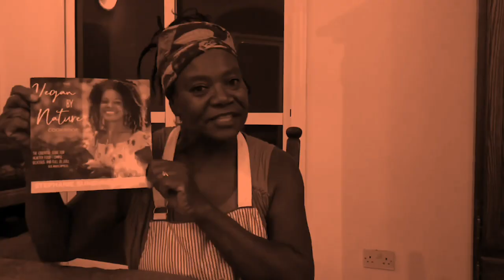I love these greenhouses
The new additions to our gardening farm.